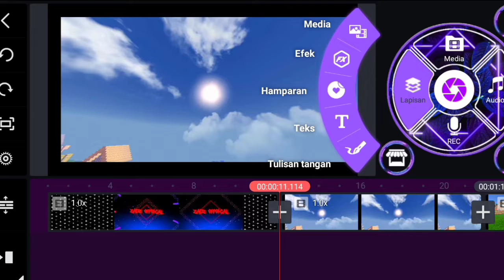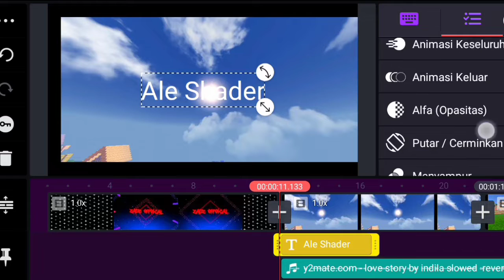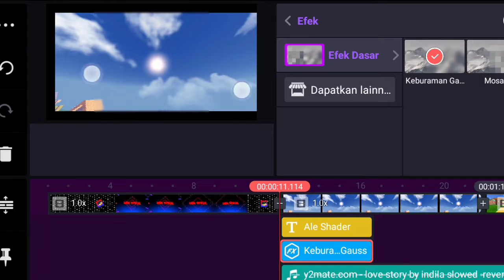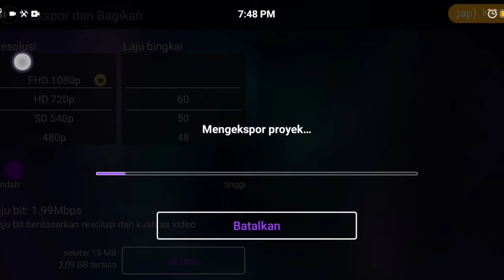KineMaster Terbaru 2022 | Support 4K Dan 60 Fps 😱 | Banyak Font Baru (Link Mediafire)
[Welcome To Channel DZAKI45🌠]

                  🌠Download List 💦

[Creator]   : ???

[V1.18.10]

[My Private Skin]

             My Editor Video/Thumbnail

[Az Recorder] - [X Recorder]

[Alight Motion] - [Pixellab] - [KineMaster] -
[Yt Studio]